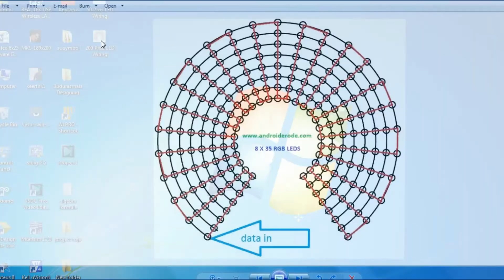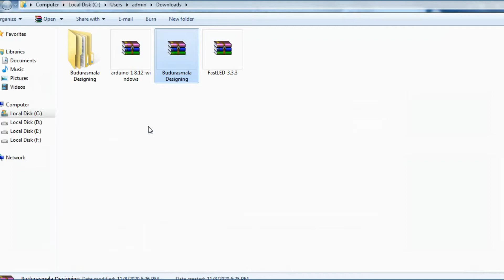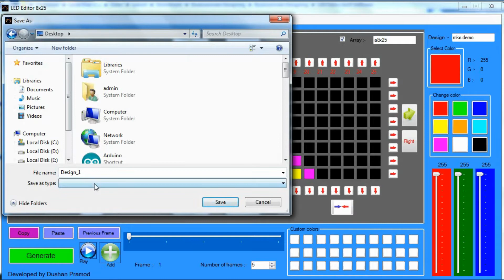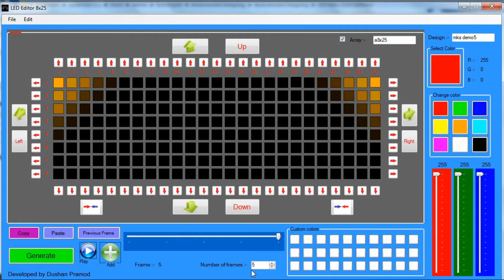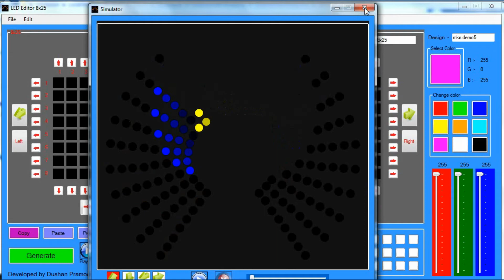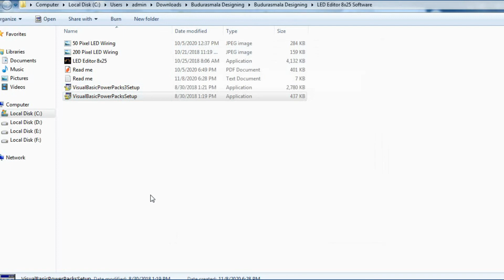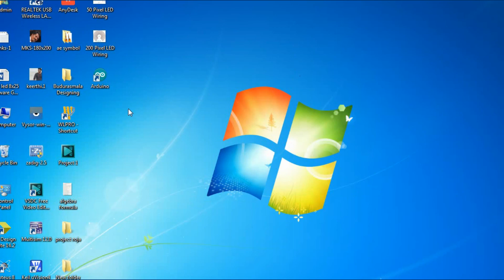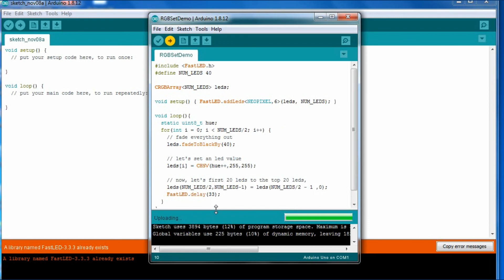RGB Pixel Led Chakra Design using Pixel led 8x25 Software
Pixel led 8x25 Software is used create RGB Pixel LED Chakra  pattern  designing software. All of the below content is a property of this and I'm only facilitating you to design the patterns using this software.
Pixel led 8x25 Software Guide
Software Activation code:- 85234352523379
Special  Thank  goes  to  Mr.  Dushan  Pramod